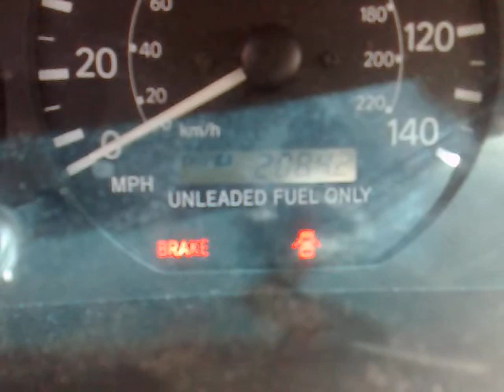bural_camry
1999